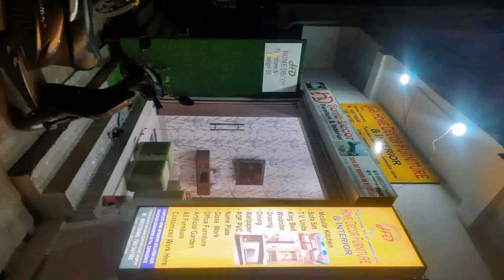Chicago Auto Repair